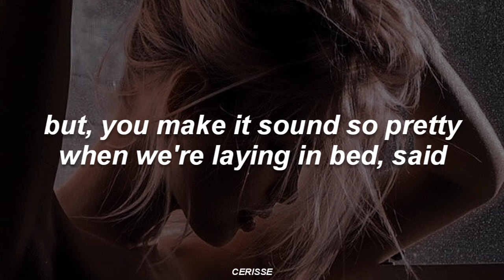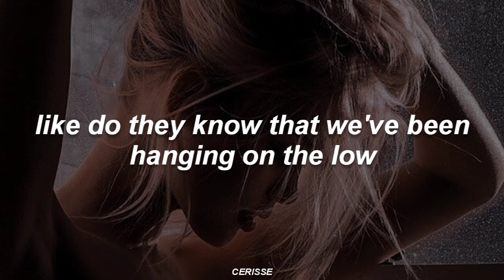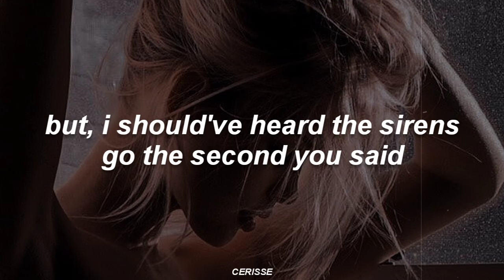rapunzel - emlyn (Lyrics)